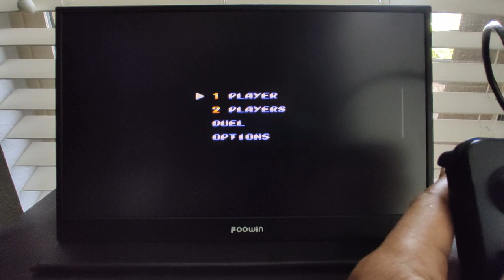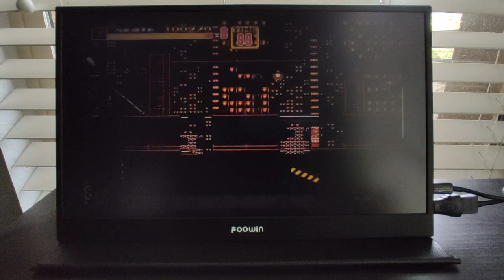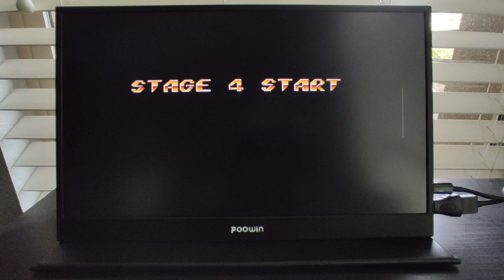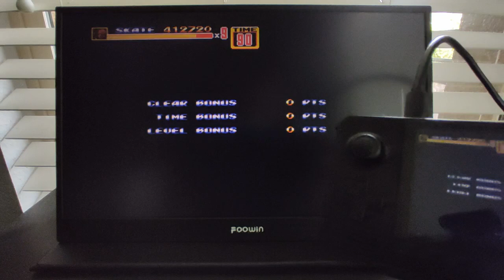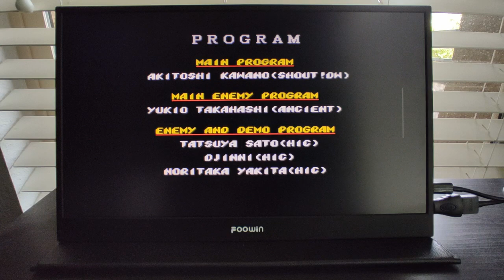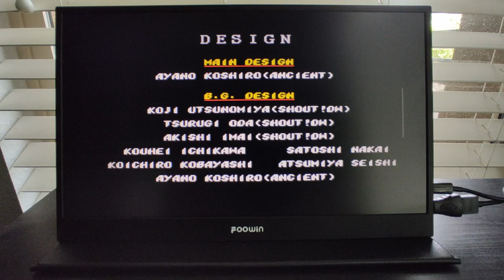[Playthrough/Longplay] Streets Of Rage 2 (1992) - Sega Genesis - Retroid Pocket 2+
This is a playthrough of Streets of Rage 2 for the Sega Genesis on the Retroid Pocket 2+ handheld.  For this version, the PicoDrive emulator was used through Retroarch to play this game.  In this classic sequel, there was improved graphics and gameplay.  Missing is the police assistance special when characters were in a pinch, but the players gained the invincible defensive special and the powerful offensive special as proper replacements!

Timestamps:

00:39 Stage 1
07:06 Stage 2
11:52 Stage 3
20:21 Stage 4
28:34 Stage 5
37:22 Stage 6
43:53 Stage 7
52:24 Stage 8
59:42 Ending